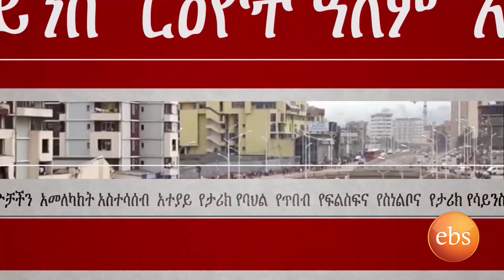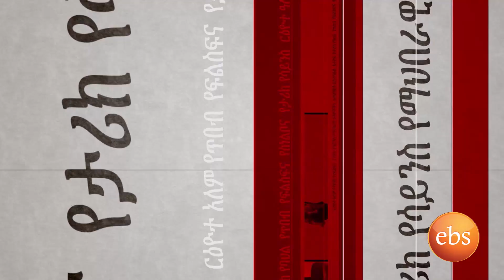Reyot: Interview with Artist Tsegaye Eshetu